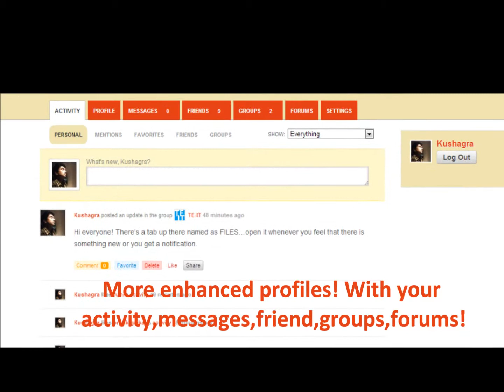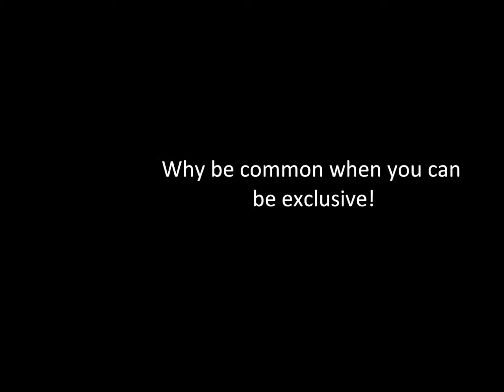Tour to [mitkonnekt]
Take a small tour to find out what [mitkonnekt] is really...
music : Trent Reznor and Atticus Ross - Pieces form the whole.